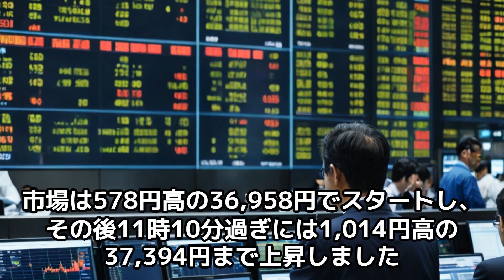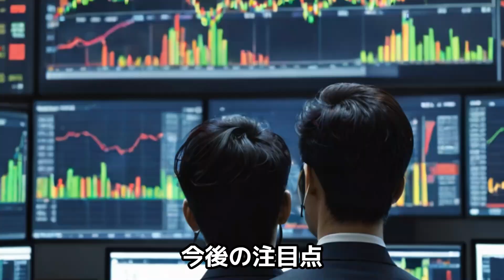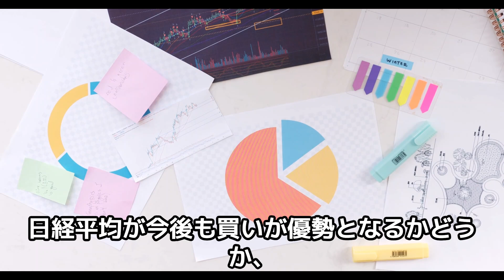日経平均、円安で大幅続伸 – 今後のポイントは25日移動平均線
本日の日経平均は、円安の影響を受けて大幅続伸となりました。市場は578円高の36,958円でスタートし、その後11時10分過ぎには1,014円高の37,394円まで上昇しました。しかし、買いが一巡すると伸び悩み、前場は904円高の37,284円で終了しました。